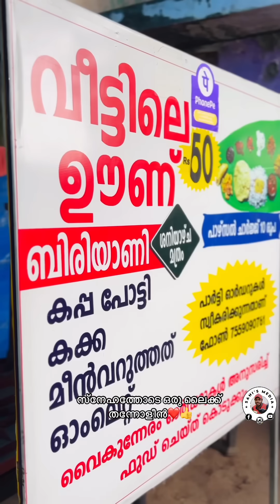പൊതിക്കെട്ടി ഉച്ചയൂണ് തുടങ്ങിയതാ ഇന്നിതാ കടൽ കായൽ വിഭവങ്ങളും | Street Food Kerala | Kerala Meals